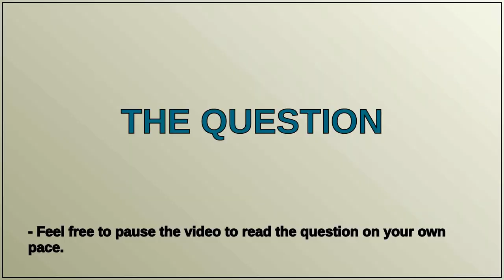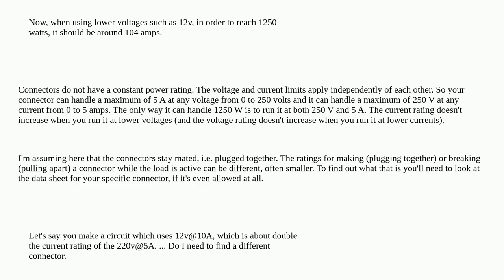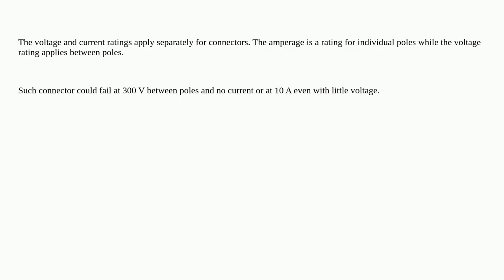Electronics: Can you use the same connector when using lower voltages but with higher current?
Can you use the same connector when using lower voltages but with higher current?

A special thanks goes out to the community

  connector current